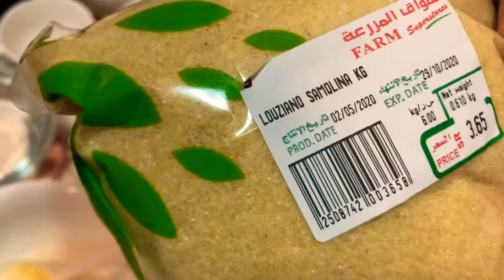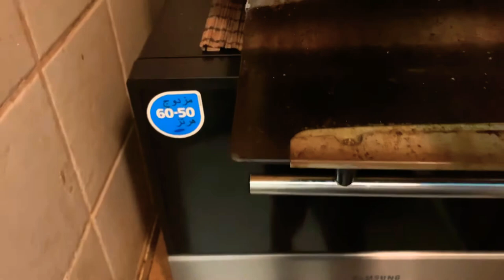Making kunafa (Saudi Day)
1st time try kunafa a Middle Eastern delicacy